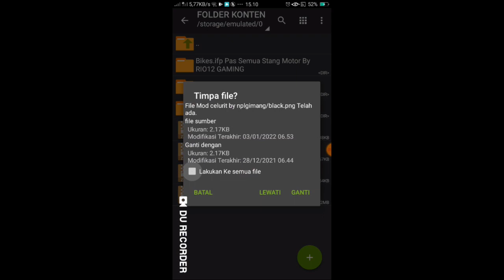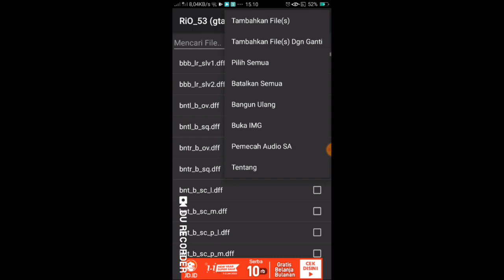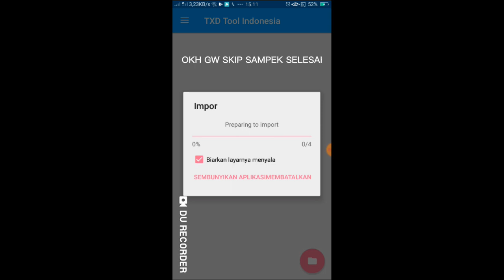MODPACK CELURIT V2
HALO GUYS GW AKAN SHARE MOD CELURIT UNTUK LINKNYA ADA DI BAWAH

AUTHOR:NPLGIMANG